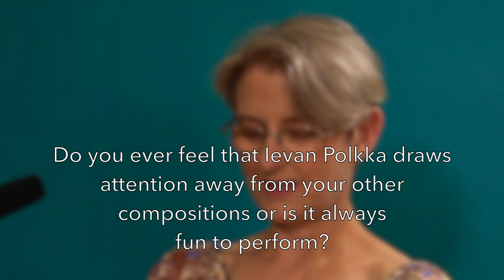Loituma Q&A 2 with Hanni and Timo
On this video we talk about how the arrangement of Ievan polkka was formed and about the origin of the idea for an a cappella version. We also talk about some side effects, like how has the song and it's fame changed our lives.

Here are the questions that appear in this video:
0:20 How you guys came up with the arrangement? How long did it take to figure out an a cappella for Ievan Polkka?
2:03 How long did it take to learn it and was it difficult?
3:08 When was the first live performance of Ievan Polkka?
3:38 How many times have you sung Ievan Polkka?
4:30 Do you ever feel that Ievan Polkka draws attention away from your other compositions or is it always fun to perform?
5:14 Was Ievan Polkka your first or best hit?
7:25 Did you guys expect the original to go viral as it did? How did this song change your life?

Filming and recording by Hanni and Timo
Editing by Hanni